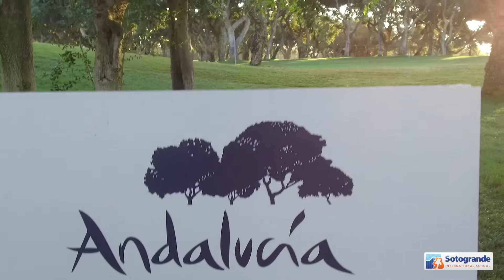Andalucía Valderrama Masters - Elite Sports and Education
The Elite Sports and Education programme allows serious young sports people the opportunity to pursue their dreams of playing sport at the highest level while still achieving academic success.